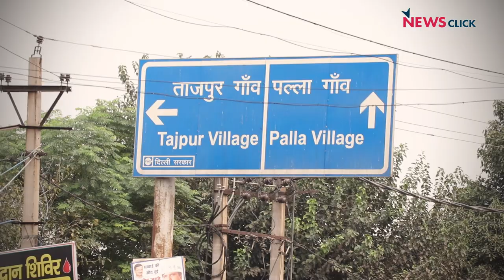बख्तावरपुर : शहर बसने की क़ीमत गाँव ने चुकाई !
दिल्ली के नरेला के पास बसे बख्तावरपुर गाँव के निवासी शहर के बसने की क़ीमत चुका रहे है. उनका आरोप है कि दिल्ली सरकार ने उनको उनके हाल पर छोड़ दिया है. वे बरसों से अपने इलाक़े के लिए एक अदद नाले की माँग कर रहे है. इसके अभाव में इलाक़े का हानिकारक पानी उनकी फ़सलें तबाह कर रहा है.